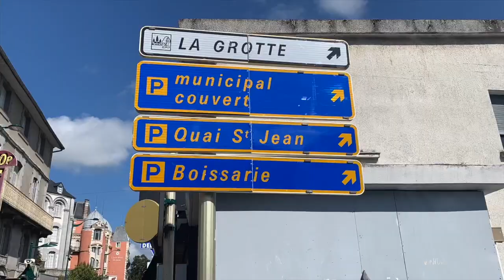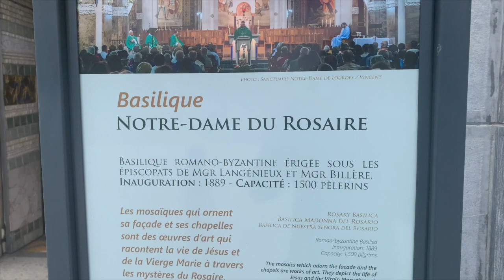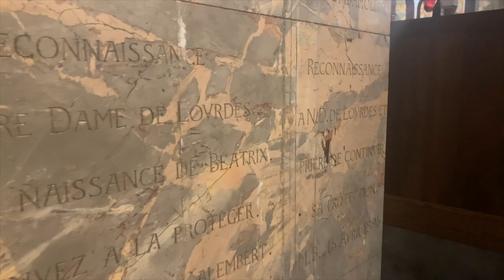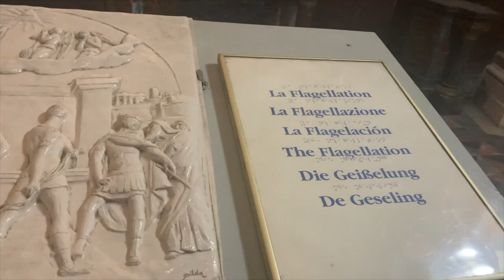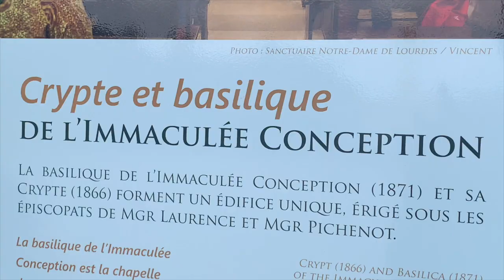LOURDES MATHA|FRANCE|LOURDES paroisse|LOURDES CHURCH FRANCE# TAMIL VERSION LOURDES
HI ALL THIS IS THE MOST IMPORTANT PILGRIM FOR CATHOLIQUE IN FRANCE , EVERY YEAR AROUND ONE MILLION PEOPLE VISITED THIS LOURDES TEMPLE, SO NEVER MISS THIS VIDEO, YOU WILL GET MORE INFO ABOUT LOURDES AND ITS SPECIALITY . DON'T HESITATE TO SHARE TO YOUR FRIENDS AND NEARS, THANK YOU